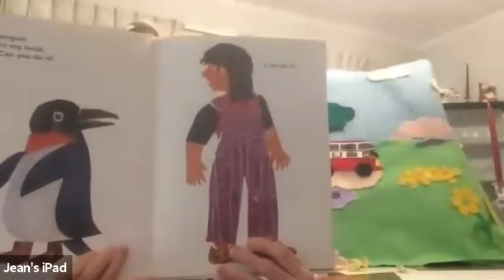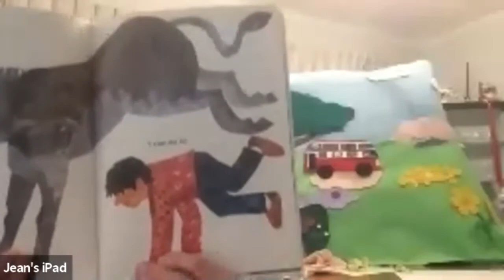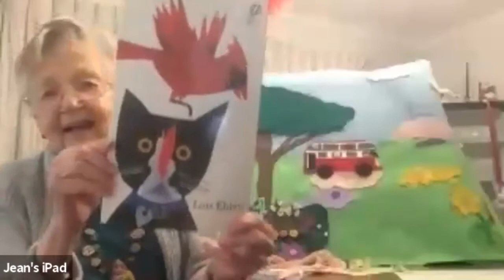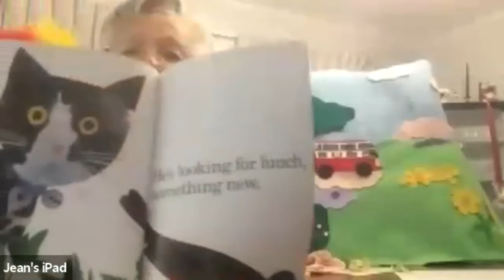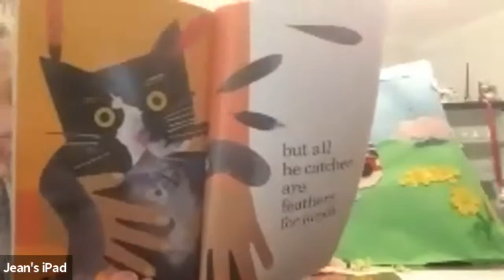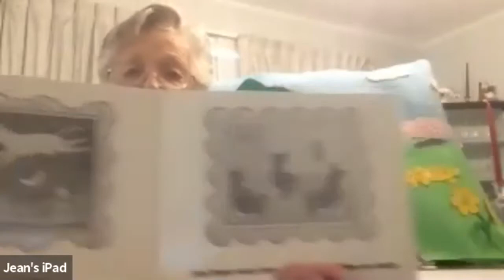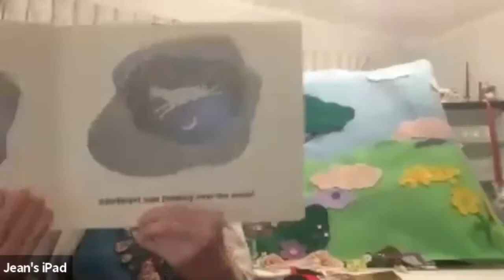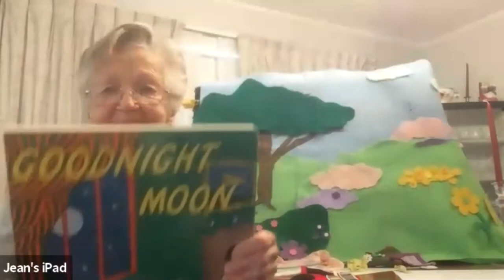May 14, 2020 - Tales for Tots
Granny Jean brings favorite nursery rhymes and stories to you and your family each week.